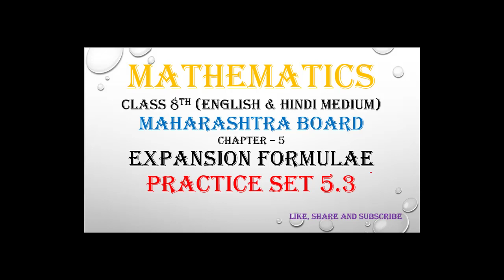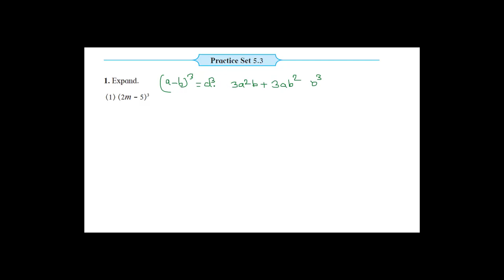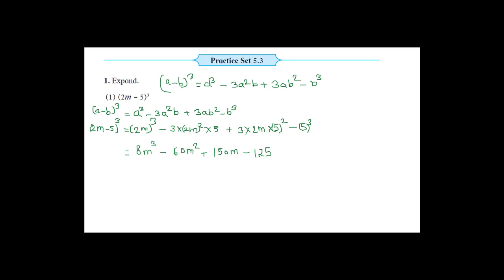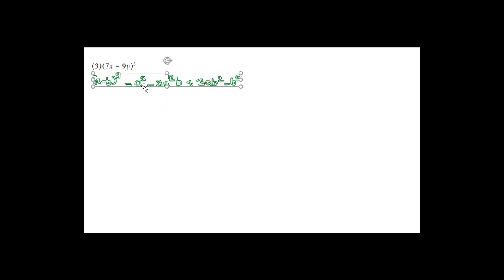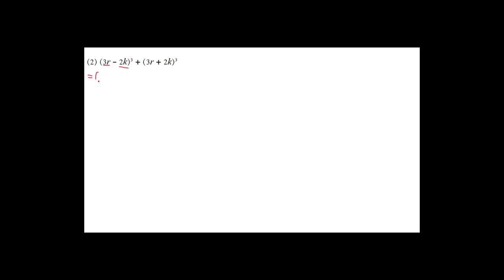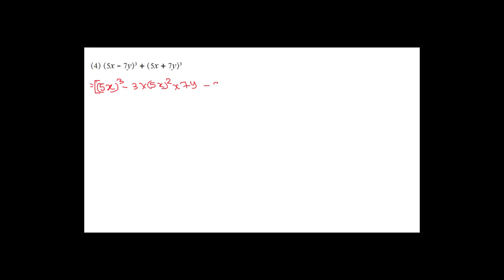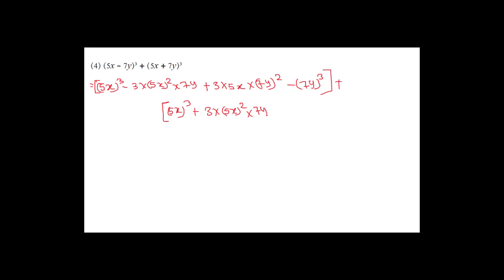Class 8th Practice Set 5.3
Class 8th Practice Set 5.3 Expansion